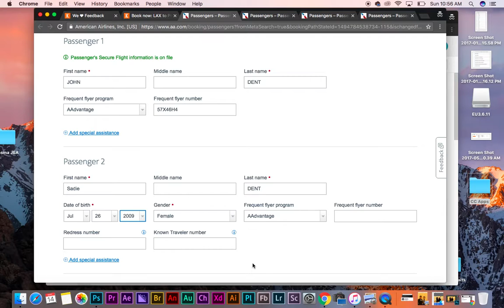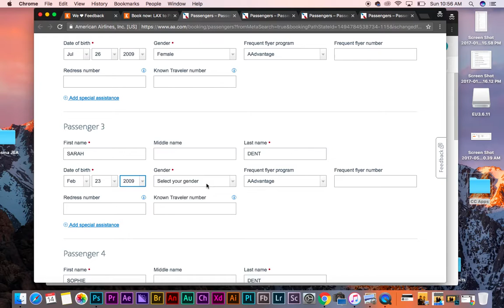Kayak 2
Kayak has wrong prices and flights